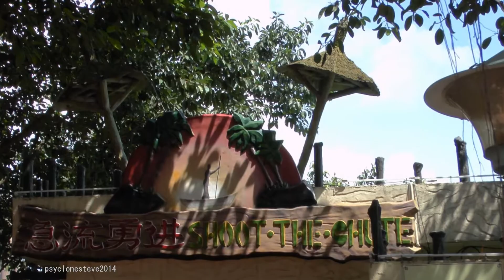Shoot The Chute, Chimelong Paradise, China.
How to keep bone dry on a Giant Drop water ride.